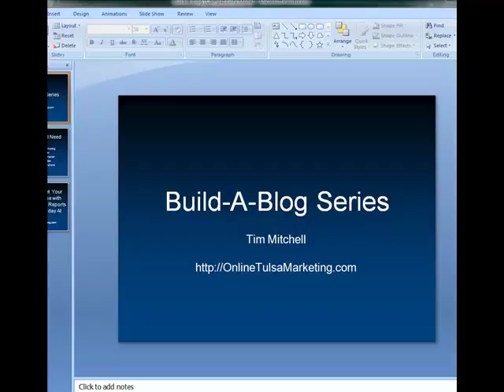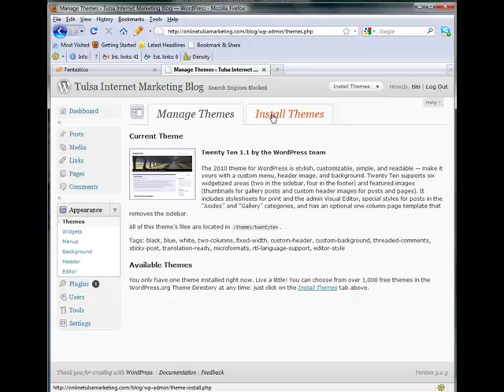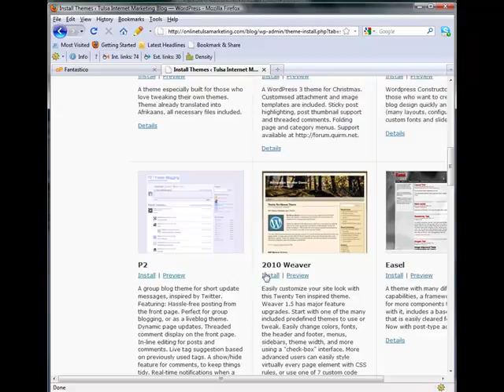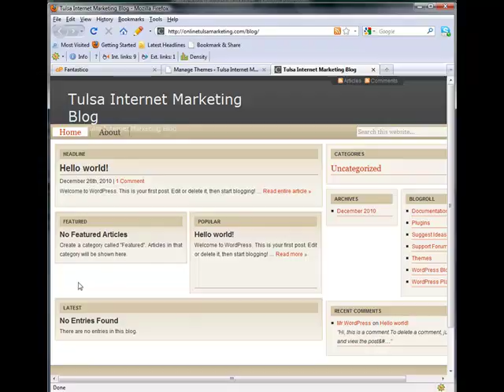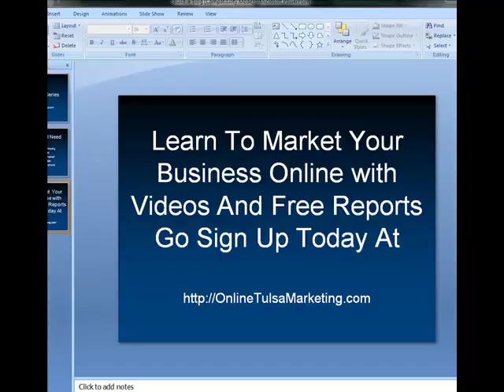Website Design Tulsa - Build Your Own Site Part 2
Website design Tulsa Tips and tricks
Step by Step videos on Tulsa Website Design
Save Lots of Money